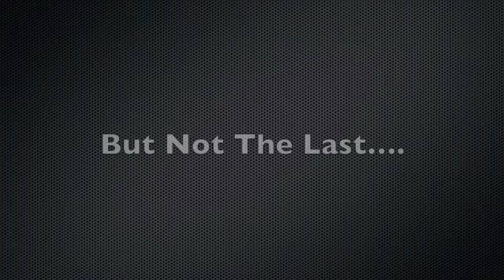First Time Shooting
I am very proud of my daughter on her first day of shooting.